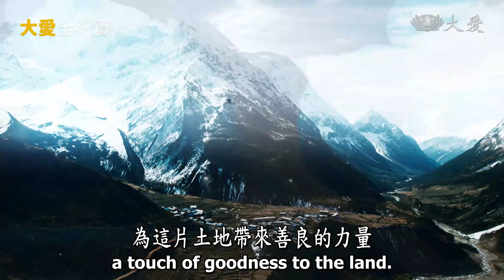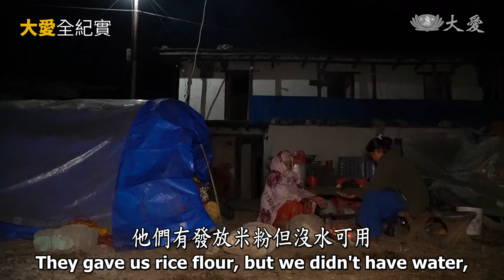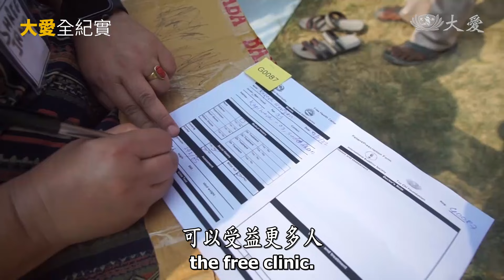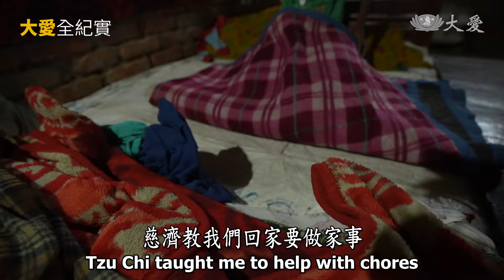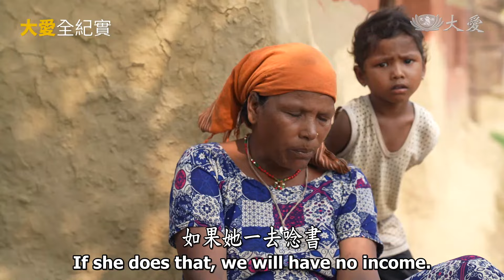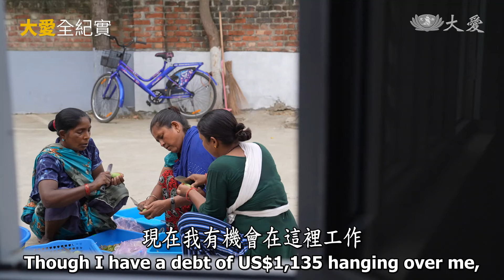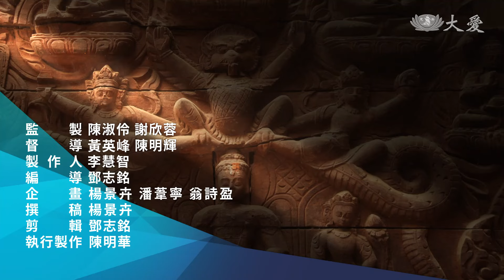與尼相伴 - 慈濟@尼泊爾全紀錄｜大愛全紀實 20240316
2023年11月初，尼泊爾西部山區發生規模5.6的極淺層地震，長期在尼泊爾藍毘尼進行慈善行動的慈濟志工，以及尼泊爾當地志工即刻動員，分頭行動，有志工前往災區了解災民的需求，還有志工留在藍毘尼為災民的需求做準備；之所有可以動員的這麼快，是因為早在30多年前就與這片土地結下不解之緣。

1993年 尼泊爾豪雨成災 慈濟援建1800戶大愛屋
2015年 尼泊爾強震 發放、義診、援建教室,援助超過21萬人次
2016年 關懷孤兒院院童，贈課本及文具,長期陪伴至今
2019年 與尼泊爾國際佛教協會合作，改善當地洗腎中心環境
2020年 馳援新冠肺炎防疫,捐贈隔離衣及呼吸器等醫療物資
2021年 新冠期間，進行紓困發放 近四萬多戶鄉親受益
2022年 馬來西亞與新加坡志工在藍毘尼展開慈善、醫療、教育等援助工作至今

這份緣將會一直在這片美麗的土地上與善良的尼泊爾人善善共伴